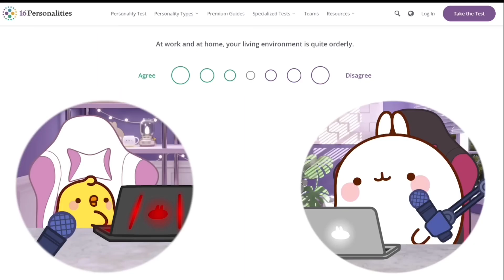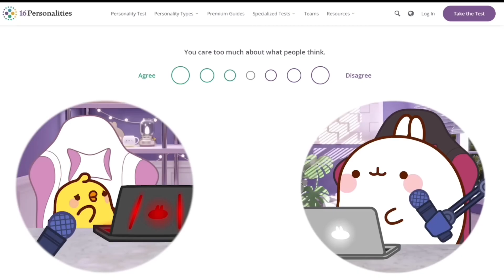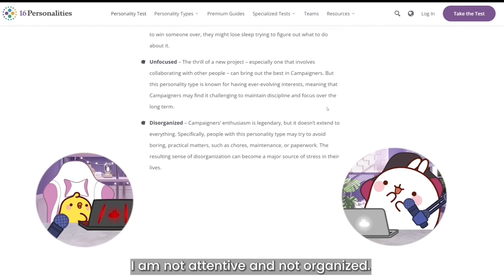Molang and piu piu YouTuber: q&a and test : DVD 2023 4x (part 2 of 2)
Later I’ll upload the whole video with all 2 parts together